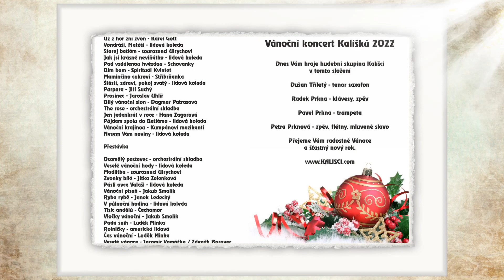Čas vánoční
Kalíšci - Čas vánoční
Natočeno živě na adventním koncertě - Budkov - 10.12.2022
Radek Prkna - Klávesy, zpěv
Petra Prknová - Zpěv, flétna